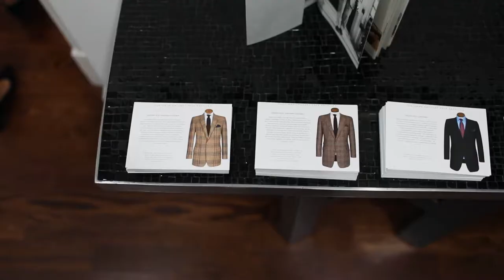Huntsman, Savile Row opens it's doors to the new home in the Big Apple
Huntsman is proud to announce that we enjoyed another historic moment in the house’s history. We now have a permanent, larger home in New York, a 2,030 square foot pied-à-terre dedicated entirely to fulfilling the needs of our American clients.

Housed in the same building as the previous appointment-only space at 130 W. 57th Street, this new apartment is three times bigger, which has allowed Huntsman to treat it as a proper ‘club’ for customers to enjoy, similar in scope to Savile Row. A refined escape from the chaos of the city that lies at its feet, the pied-à-terre offers clients old and new a haven from the relentless pace of the world outside. It’s a comfortable stopping point to relax in luxurious surroundings, catch-up with the Huntsman team, to place new orders or browse through cloth books in search of style advice, whisky in hand.